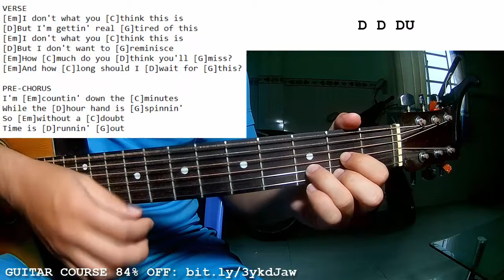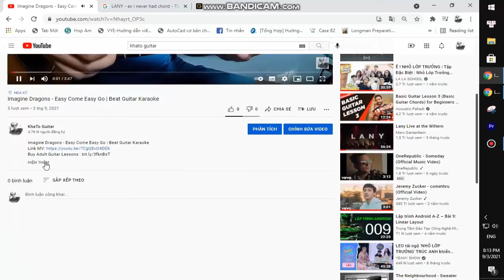Oliver Tree - Things We Used To Do | Guitar Tutorial